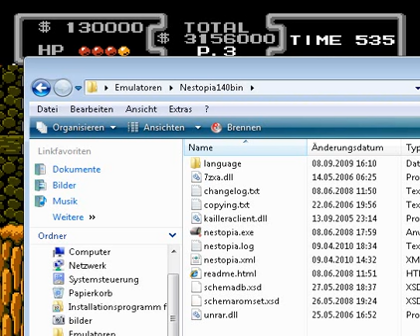Let´s Play Duck Tales (german) # 03 Boss 2 besieg und Afrikanische minen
jou das war ja gr nicht mal so easy und ja boss besiegt und ab in die mienen